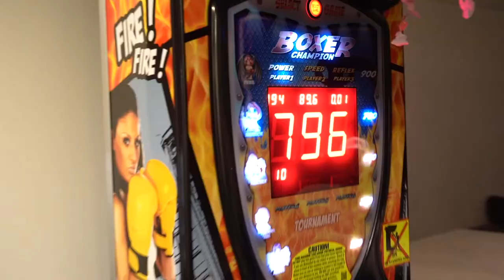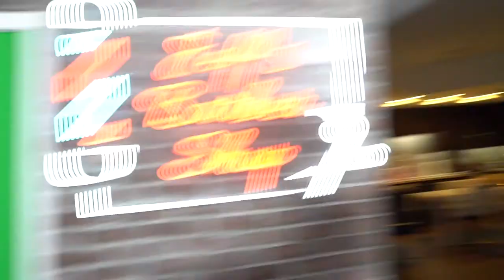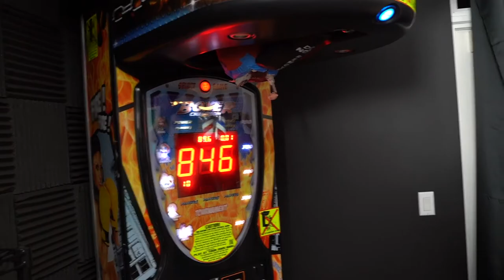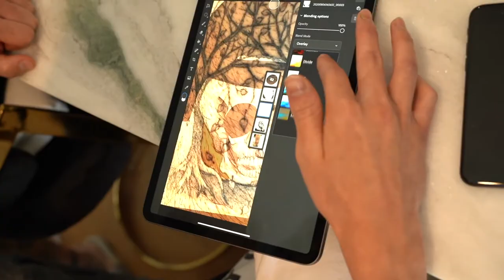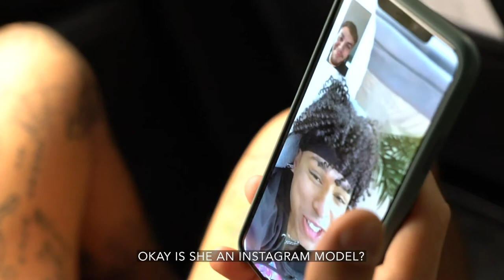Grayson got wifed up already (Dolan Twins Deleted Video)